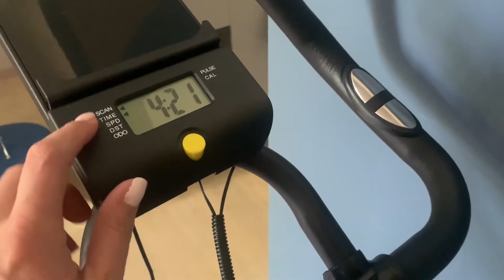Exercise Bike is Perfect for Daily Cardio Workout|Labgrey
This bike is pretty affordable and suitable for your daily workout.
If you are a beginner to cardio/fitness, or you have a limited budget, then try it.

Link to the bike(US)
Or search 'Labgrey Exercise Bike' on Amazon